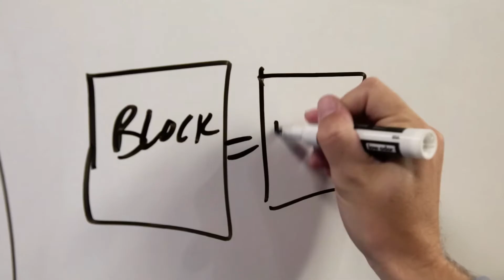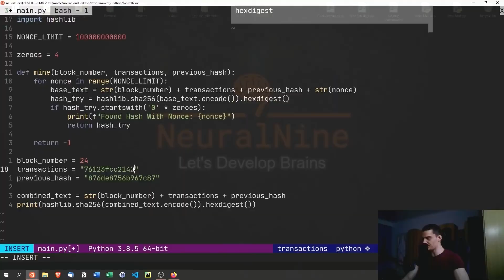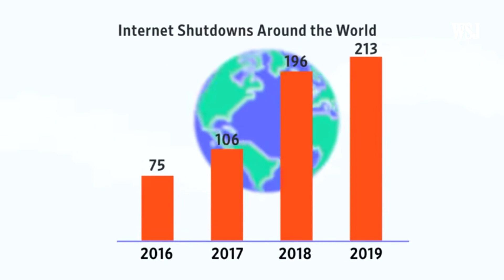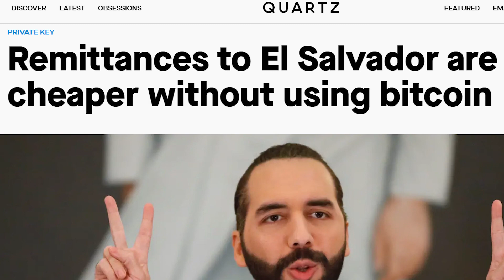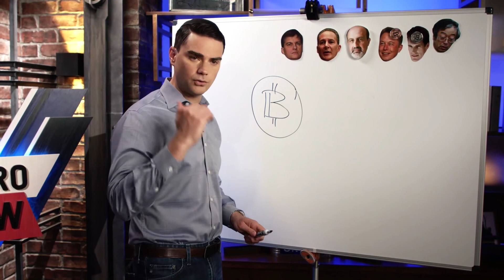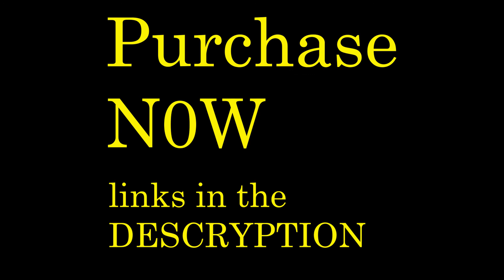The Last Bitcoin trailer | Out Now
Want to know about the future? In the new tale by Stephen Heggeman you will find the value of the METAVERSE, BITCOIN, ARTIFICIAL INTELLIGENCE, VIRTUAL REALITY, and all the rest of the SIMULATED UNIVERSE . THE LAST BITCOIN will explain all of these concepts and more in this short science fiction narrative. Now available for order.